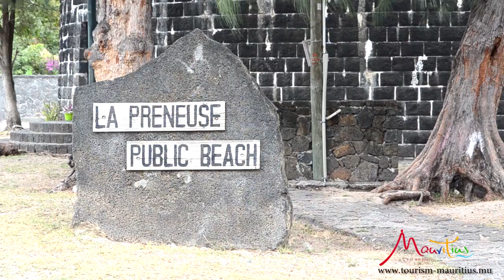Top 10 beaches in Mauritius, Le Top 10 des plages de l’ile Maurice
L'île Maurice est entourée d'une mer bleue qui brille comme une marée d'émeraude; c'est aussi la destination des plus belles plages. Les plages de l'île Maurice sont célèbres pour leur sable fin et leur rangée de filaos et de cocotiers qui les bordent. Voici un top 10 des plages de l’Ile Maurice…

Mauritius is said to be the paradise of the Indian Ocean. It offers the visitors a large variety of beautiful white sandy beaches and blue lagoons. Here’s the top 10 beaches in Mauritius…